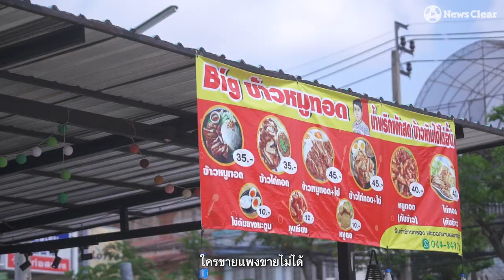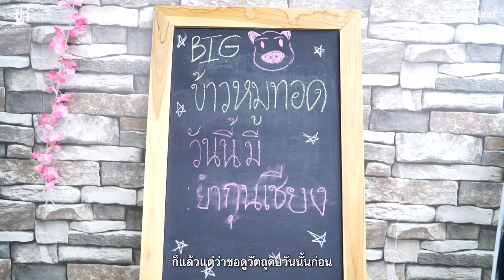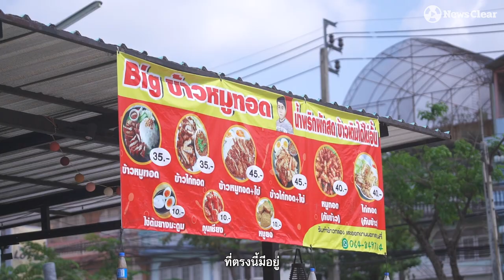‘BIGข้าวหมูทอด’ เพื่อชีวิตคนสู้ ไม่อิ่มไม่ให้กลับบ้าน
หลายชีวิตพลิกจากติดลบขึ้นมาดี/เด็กด้อยโอกาสมีที่สานฝัน/คนสู้งานอิ่มท้องมีเงินเหลือให้ครอบครัว “BIGข้าวหมูทอด” พุทธบูชา36 แขวงบางมด (แต่คนใจใหญ่)
ไม่อิ่มไม่ให้กลับบ้านในราคาเริ่มต้น 35บาท บุฟเฟ่ต์ข้าว-ผัก-น้ำพริก-ซุปไม่อั้น ให้พี่น้องคนสู้อิ่มท้องเติมพลังไปสร้างครอบครัว ท่ามกลางสถาณการณ์ หมูโลละ260บ. มะนาวลูกละ5บ. น้ำมันลิตรละเกือบ50บ. 2-3 เดือนที่ร้านของ “บิ๊ก-อภิชาติ กรกฎกันยารักษ์” เปิดให้บริการหลายต่อหลายชีวิตพลิกจากติดลบขึ้นมาดีขึ้นๆ เด็กๆ เยาวชน ที่ขาดโอกาสได้มีโอกาสสานฝันและสร้างอนาคตกับทีมฟุตบอล W&A บางมด FC
เพราะเคยผ่านชีวิตลำบากจึงเข้าใจวันที่นับเศษเหรียญตระเวนหาข้าวเปล่ากับไข่ไก่ เมื่อ10ปีก่อนจนชนะพอมีกำลังทรัพย์กับบริษัทขนส่ง W&A Design logistics ทำให้รู้ซึ้งเรื่องของปากท้อง ‘อิ่มและอร่อย’ นั้นสำคัญ มันคือการเติมพลังและปลุกใจให้เราลุกขึ้นสู้กันต่อไปในวันรุ่งขึ้นจนสำเร็จได้ ฉะนั้นต่อให้รู้ทั้งรู้ว่าเหนื่อยหนัก ไหนตัวเองก็ป่วยขั้นผ่าตัดแต่ก็เลือกที่จะทำ (จ่ายตลาดเองตอนเช้าเพื่อต้นทุนที่ถูกลงหรือยอมเสี่ยงเข้าเนื้อซื้อครั้งละมากๆ ให้ได้ราคาส่ง) ช่วยพ่อแม่พี่น้องคนทำงานย่านพุทธบูชาในราคาย่อมเยา ณ จุดนี้ให้อนาคตพี่น้องคนทานรอดพ้นก็จะได้ช่วยกันส่งต่อสร้างการช่วยเหลือโดยไม่หวังผลตอบแทนใดๆ
และนี่ก็คือเรื่องราวของ 1อิ่มสร้าง1ชีวิตคนข้างหลัง ‘BIGข้าวหมูทอด’ เพื่อชีวิตคนสู้ ที่เราสามารถรับชมได้ในชีวิตจริงๆ ในวันนี้หรือจะไปพิสูจน์ด้วยตัวคุณเองที่ซอยพุทธบูชา36 แขวงบางมด เขตทุ่งครุ กทม. ในทุกวันยกเว้นวันอาทิตย์หยุด ตั้งเวลา 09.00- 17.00น.